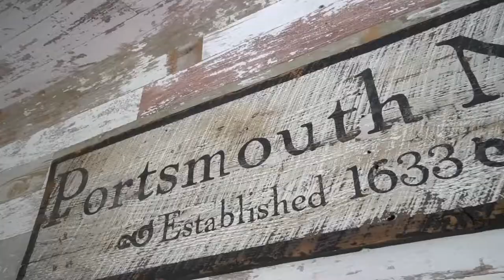1 Jackson HIll in Portsmouth, NH | MLS# | Jeff Levine | Bean Group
Jeff Levine